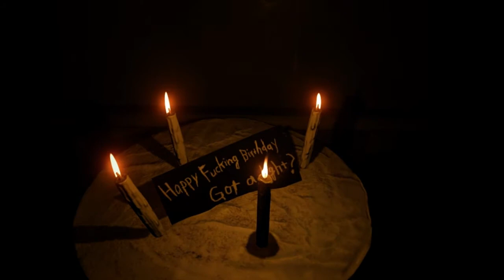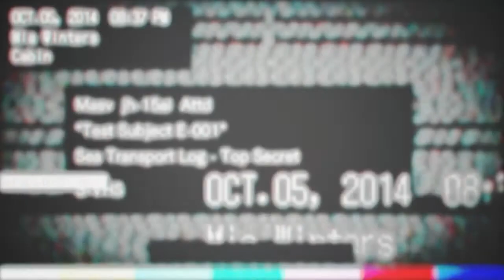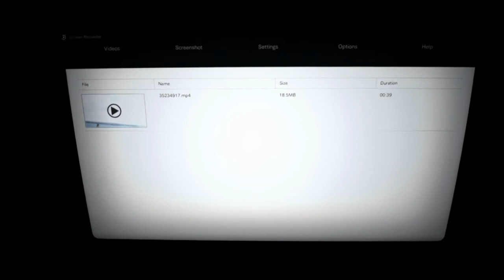Resident Evil 7: Biohazard (4/5)- [Playthrough] [No Commentary] [720p]